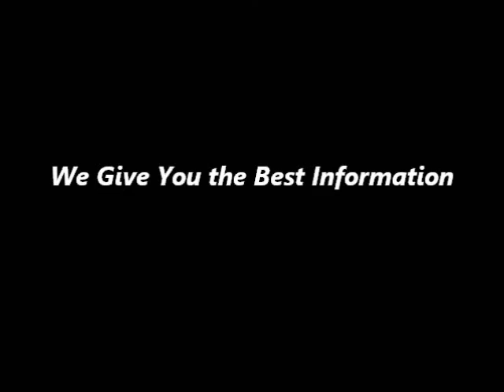Studio AD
JH Studios AD